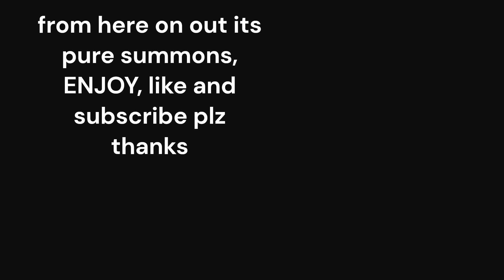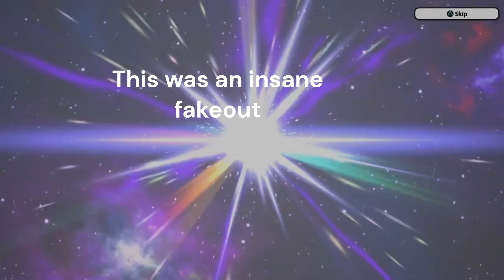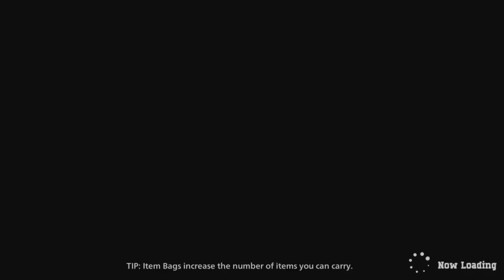INSANE SUMMON LUCK! | My Hero Ultra Rumble Summoning Video